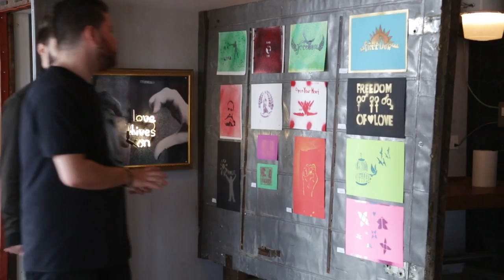The Power of Possibilities - Math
In celebration of Black History Month, ComEd is helping young men and women discover the unexpected possibilities in the music industry using the power of science, technology, engineering and math (STEM).